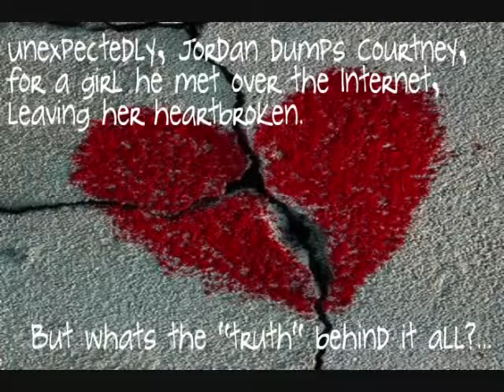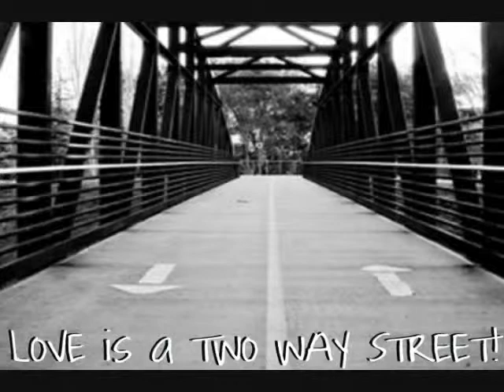Two Way Street-Book Trailer